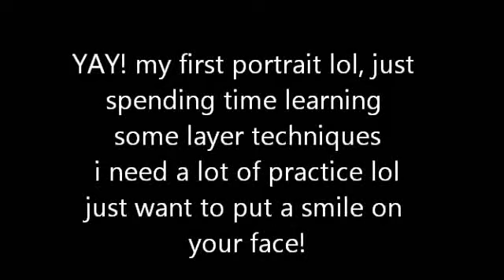YAY! my first portrait LOL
just learning some layer techniques n laughing at me, thought you might laugh alone with me! and you know what? is ok to be me lol
this is where im learning